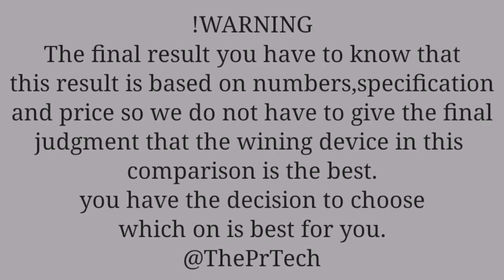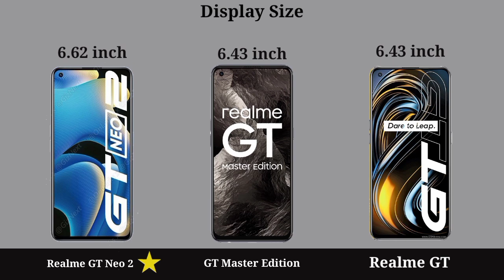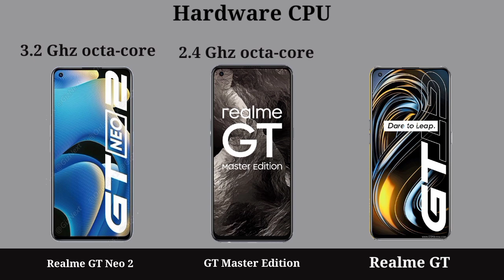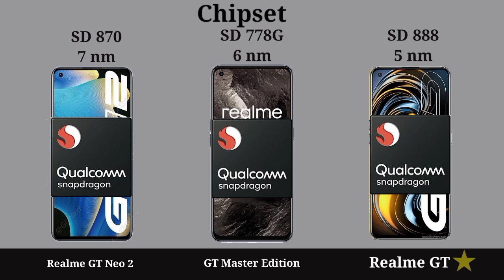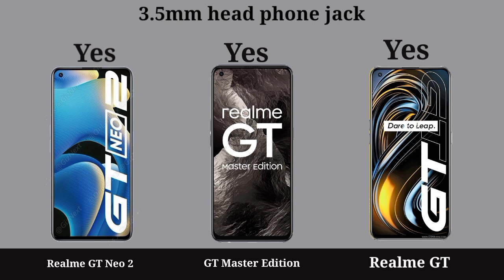Realme GT Neo 2 Vs Realme GT Master Edition Vs Realme GT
|| Full Comparison Of Realme GT Neo 2 Vs Realme GT Master Edition Vs Realme GT || Realme GT Neo 2 Vs Realme GT Master Edition Vs Realme GT review

In This Video We are Comparing Realme GT Neo 2 Vs Realme GT Master Edition Vs Realme GT Which Is Best phone.